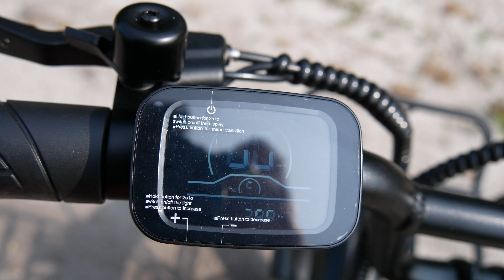Engwe L20 en test - Le FatBike qui respecte la réglementation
Ce test du Engwe L20 inclut une communication commerciale.
Il est interdit de circuler sur les voies publiques française avec ce produit.

● MON SETUP ●

● ME SUIVRE ●